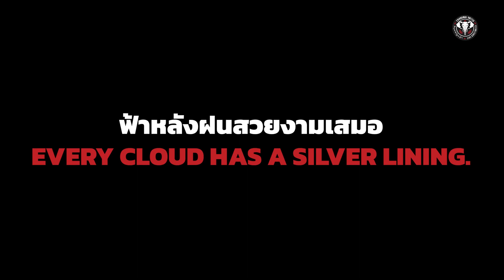ฟ้าหลังฝนสวยงามเสมอ l CHIANGMAI UNITED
เชียงใหม่ ยูไนเต็ด l ฟ้าหลังฝนสวยงามเสมอ

📹ประมวลภาพบรรยากาศการแข่งขันฟุตบอล "M-150 แชมเปี้ยนชิพ" 2022/2023 นัดที่ 3 ระหว่าง เชียงใหม่ ยูไนเต็ด พบกับ อยุธยา ยูไนเต็ด

แม้ต้องล้มอีกสักกี่ครั้ง พวกเราก็พร้อมลุกขึ้นสู้
สู้เพื่อศรัทธา สู้เพื่อศักดิ์ศรี สู้เพื่อเชียงใหม่ ยูไนเต็ด

🔴 เราขอขอบคุณผู้เล่นหมายเลข 12 ทัพช้างเผือกทุกคนจากหัวใจ 🔴